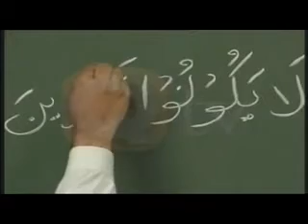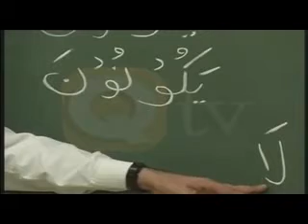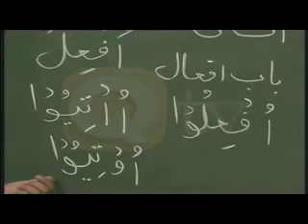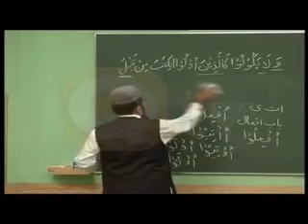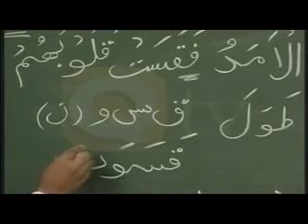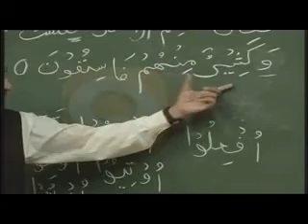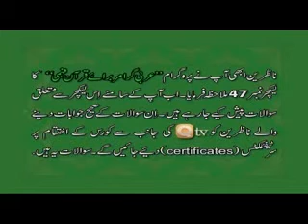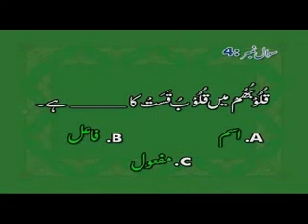Introduction to Arabic Grammar Learns Arabic Grammar in Urdu | Lecture 47 | By Engineer Naveed Ahmad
Hadith
"The Best Amongst You is The One Who Learns The Quran and Teaches It".

About me, my name is Irfan Faisal. This channel is about to listen Quran and feeling the

Let's Learn Arabic With Fun & Ease
by Engineer Naveed Ahmed

We promise this course will be free of cost and will be held just on Facebook and YouTube,

And also Join our FACEBOOK GROUP to be a part of our ARABIC LEARNING COMMUNITY:

and just show the determination of learning this beautiful language from your side...
and I will provide you my support as far as I possibly can Inn Shaa Allah

May Allah put His blessings in our efforts of spreading ilm, and your efforts of gaining ilm...

Jazakallah Khair